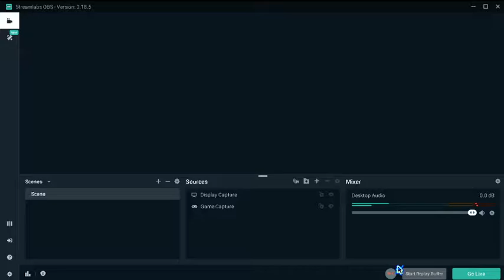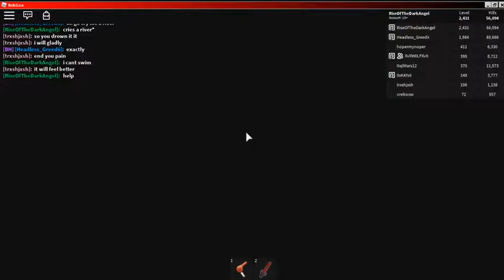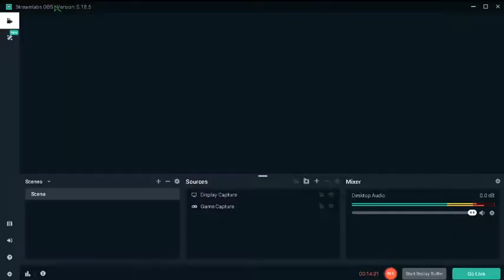Zombie Rush | Roblox | A Hacker and A Butthurt Potato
Someone's upset because we spend money on the game :/

Also there's an auto-clicker bot hacking, similar to what I found on a Project Lazarus Game.